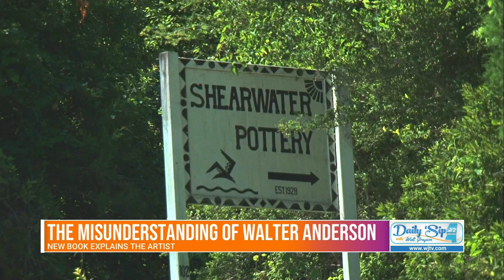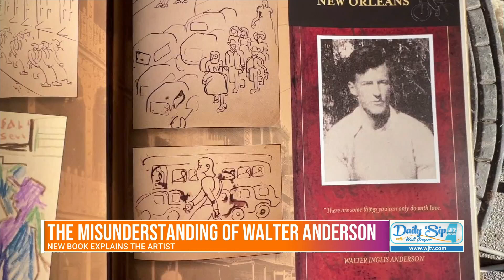‘The Bicycle Logs of Walter Anderson’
Daily 'Sip